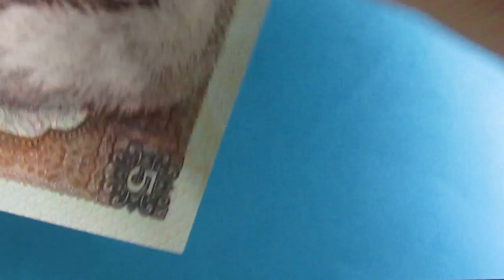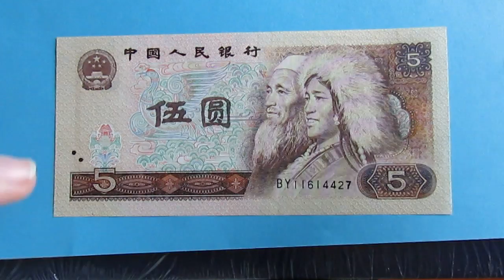Cédula da China - 5 Yuan - 1980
Cédula da China